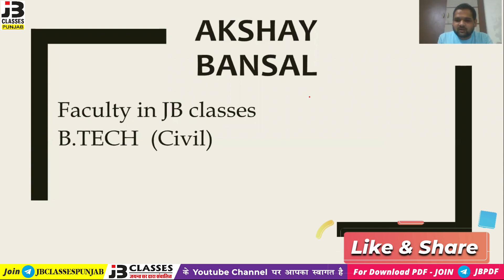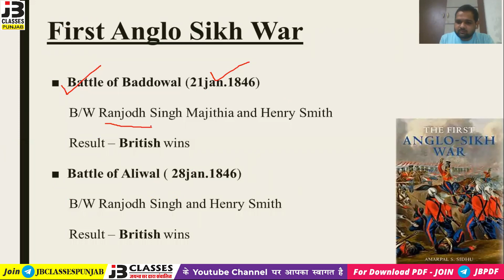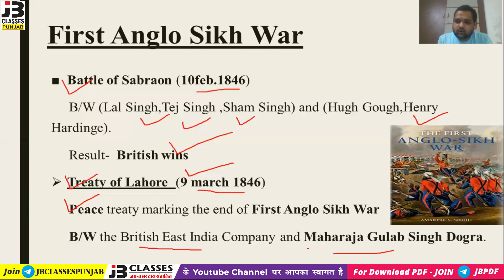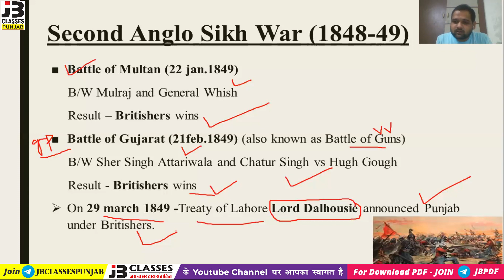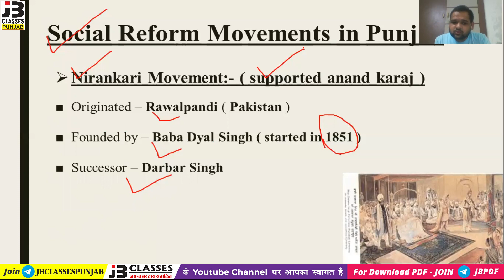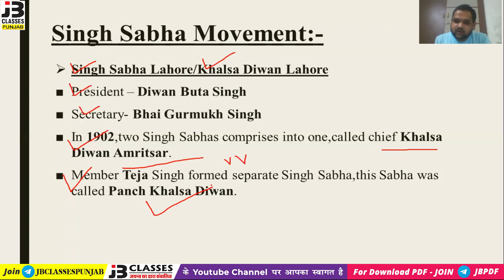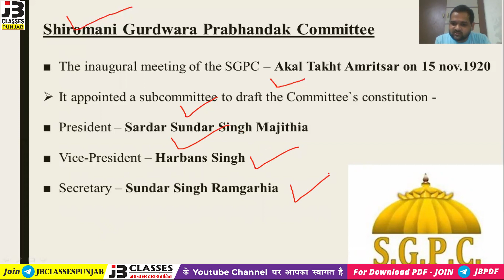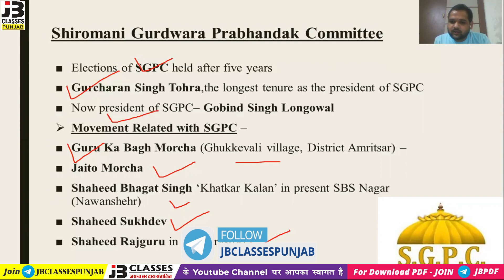HISTORY OF PUNJAB |PART-2 | ਪੰਜਾਬ ਦਾ ਇਤਿਹਾਸ | PPSC/PCS/POLICE/EXCISE/PSSSB CLERK/PATWARI | punjab gk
to Download our Android APP
Punjab Patwar and Police Full Course

Click here for HISTORY OF PUNJAB  part -1

Join our telegram channel For Quick updates, Job alerts, and study materials, etc. If you have any related to study, you can ask in our telegram group.

About JB Classes: JB Classes is not a coaching, it is not an institute. It is a place where we believe that a shining career is everyone’s right. It’s a place where we believe that anyone, from any background and any social strata,who is willing to work hard, can achieve anything.